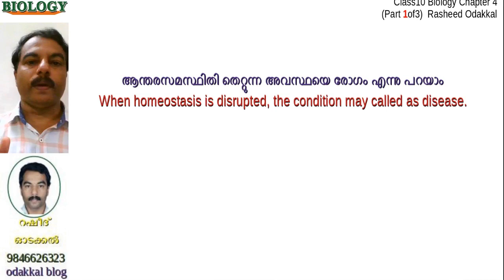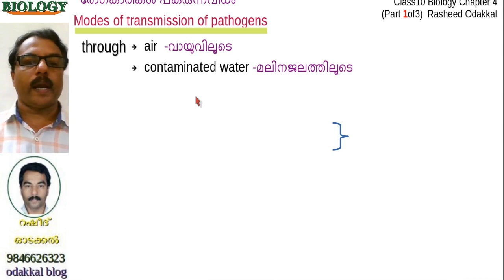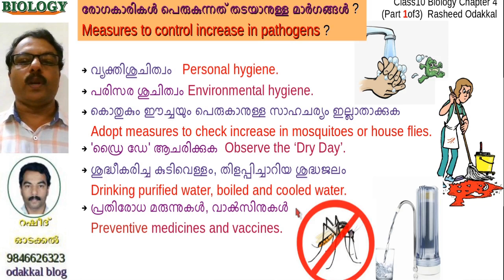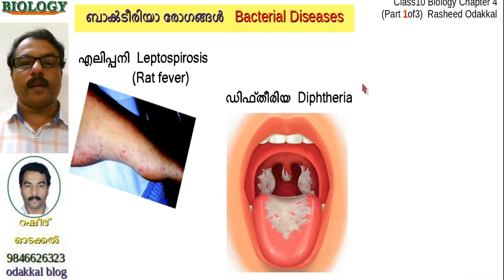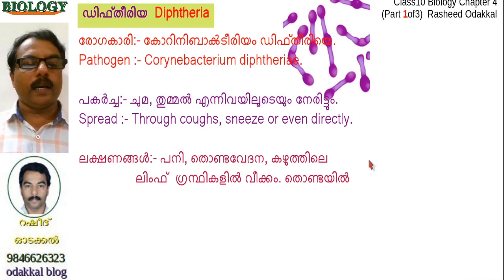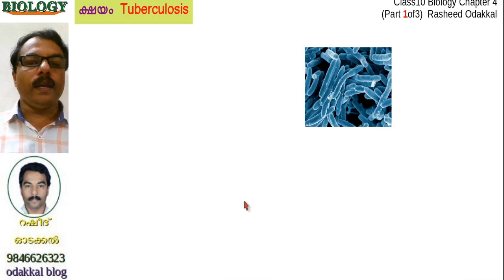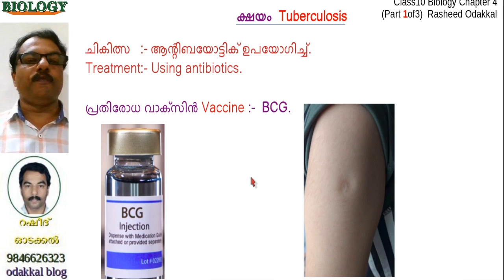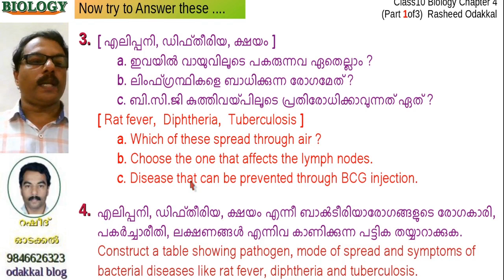Class10 biology chapter4 അകറ്റി നിർത്താം രോഗങ്ങളെ Keep Away Diseases (Part1of3) by റഷീദ് ഓടക്കൽ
Class10 biology chapter4 അകറ്റി നിർത്താം രോഗങ്ങളെ Keep Away Diseases (Part1of3) by റഷീദ് ഓടക്കൽ, GVHSS Kondotty, Available in odakkal blog also